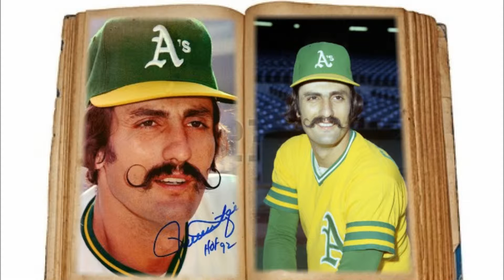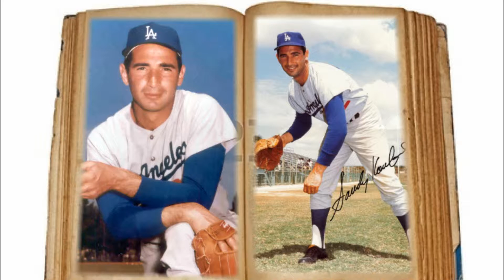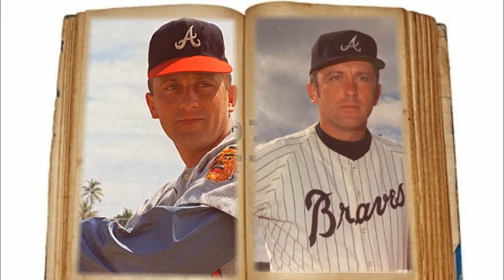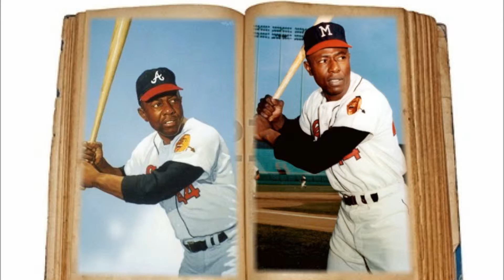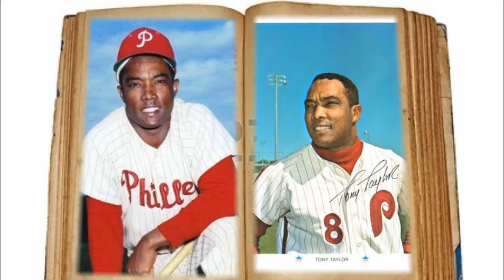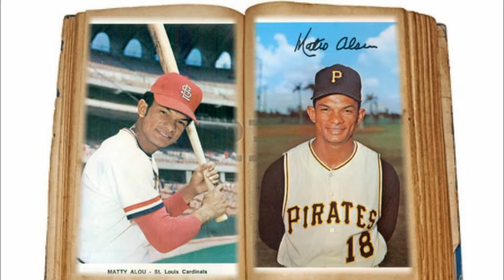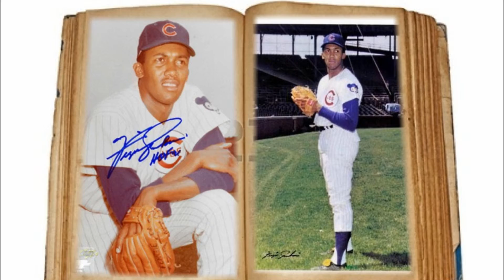BASEBALL 1950- 1975 PART 2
When it was a game.